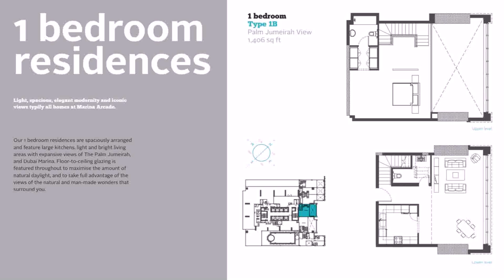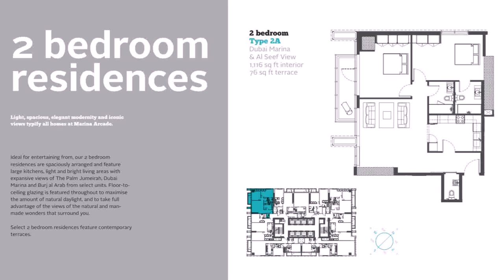Buy Car NY 5% DP